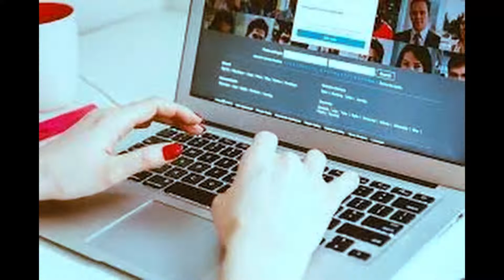MAKE MONEY ONLINE : INTRODUCTION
Hello my loves, I am starting a series on Online Jobs.
This is perfect for anyone who wants to make money online anywhere in the world.
You can choose to do it full-time or part-time.